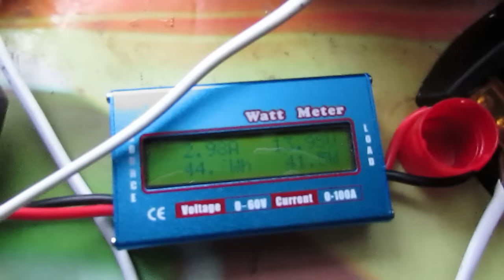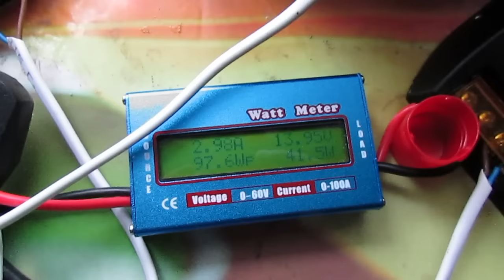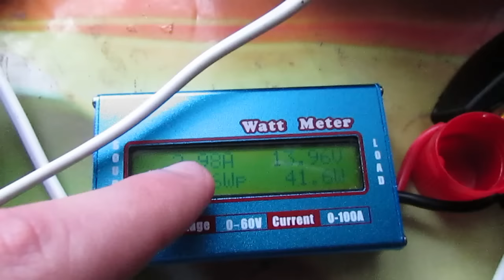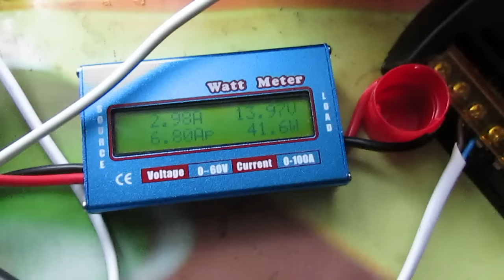Как зарядить аккумулятор